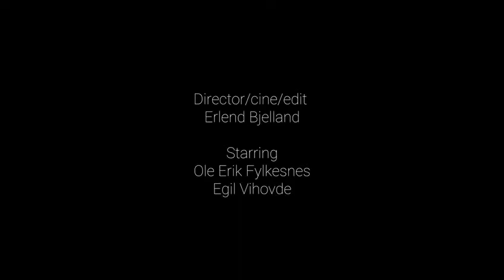Maintain Social Distancing Always/ Why you should not Play with Covid 19/Wear Mask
Comedy Meme memes funnyvideo funny Covid19 safe laugh social distance socialdistance funny_commedy Fun# Funny_videos#T-series